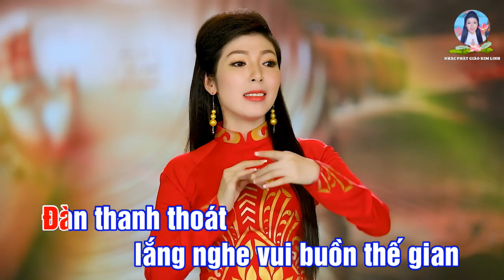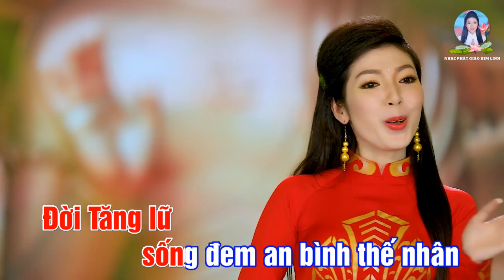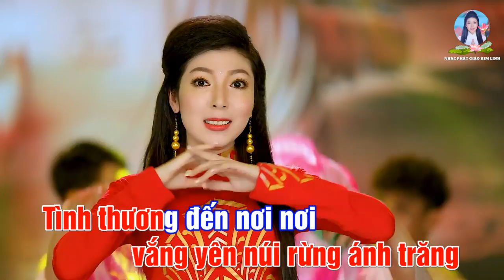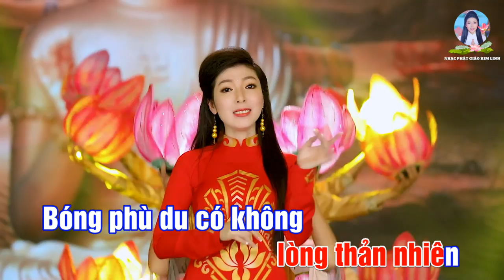KARAOKE | ĐỜI TĂNG LỮ | KIM LINH | Lời : THÍCH TRUNG HIẾU | BEAT NHẠC PHẬT GIÁO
Nhạc Thiền Nghe Thư Giãn Mỗi Ngày Giúp Tâm Được An Lạc Và Tịnh Tâm
- KARAOKE : ĐỜI TĂNG LỮ
- Lời : Thích Trung Hiếu
- Trình bày : Kim Linh
- Vũ Đoàn : Lửa Việt
- Thu mix : Nguyễn Bình
- Trang phục : NTK Áo Dài Khôi Nguyễn

*Lời bài hát :
Đàn thanh thoát lắng nghe vui buồn thế gian
Nghe tiếng dòng khúc quanh tháng ngày trong kiếp phù
Nhìn hoa rơi gió bay tàn theo bóng ai
Đây chốn Thiền vắng yên núi rừng ánh trăng

Tình thương đến nơi nơIlòng thản nhiên
Bóng phù du có không nào chấp chi
Từ bi mang đến an vui
Rơi não phiền bóng xưa tĩnh lặng theo sớm mai

Đời Tăng lữ sống đem an bình thế nhân
Ôm bát từ du hoá khoác y giải thoát
Vui chốn trần đời thanh bần ngày tháng qua
Bên khói thiền tiếng chuông vang sầu buông

Vắng hơn thua lòng dòng nước trôi
Nước vô sầu lòng vô cầu thầm lắng nghe
Tiếng chim đang hót bên hiên
Chân bước thiền đoá hoa khoe bình yên